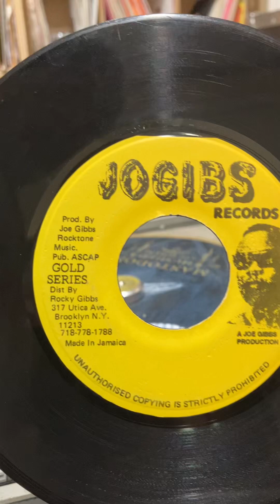Joe Gibbs and The Professionals - Dub